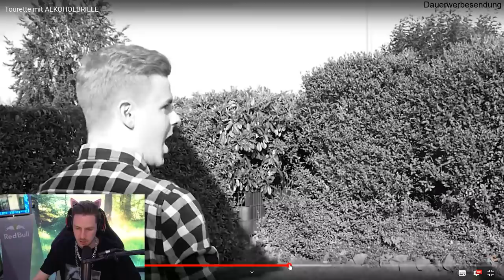Rewi wird wieder GEDISST von den beiden?